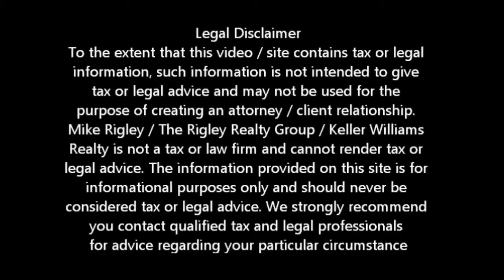Wells Fargo Fannie Mae Short Sale Drama Yuba City Short Sale Agent and Default Advocate Mike Rigley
Wells Fargo Fannie Mae Short Sale Drama. Yuba City Short Agent and Default Advocate Mike Rigley

Wells Fargo Fannie Mae Short Sale Drama. Yuba City Short Sale Agent, Default Advocate, Distressed Property Expert and Yuba City Short Sale Specialist Mike Rigley here bringing you the latest Yuba City Short Sale Information. Thank you for joining us.

How do you NOT have drama whenever Fannie Mae is involved with a Wells Fargo Short Sale is a better question. Our most recent debacle involves a listing we have been working on for nearly a year, you heard me right a year. It is because we are poor Short Sale negotiators? You know better than that. No it's because Fannie Mae is determined to try and control the housing market at the expense of you the tax payer and the expense of the unsuspecting homeowner.

In this particular Wells Fargo Fannie Mae short sale we have had several offers at fair market value. As is Fannie Mae's practice Fannie Mae has continually requested 20% over fair market value for the property.

We successfully had three foreclosure sale dates postponed and thought for sure we were dead in the water with the fourth sale date pending. Through multiple escalations at the 11th hour we were able to get the foreclosure postponed once again to allow Wells Fargo time to review the offer. Looks like we are finally going to get this one approved after going through 5 buyers and nearly a year in negotiations. Imagine how much money Fannie Mae has lost playing their "manipulate the market" games -- oh I forgot, as a GSE, it is OUR money, the taxpayers, who's money they lost -- that makes me feel better. Bottom line is we NEVER give up and will save this property from foreclosure

Is a Yuba City Short Sale Right for Me? Give me a call and let's find out. We also offer a short sale lease back program for those who qualify allowing you to short sale and stay in your home.